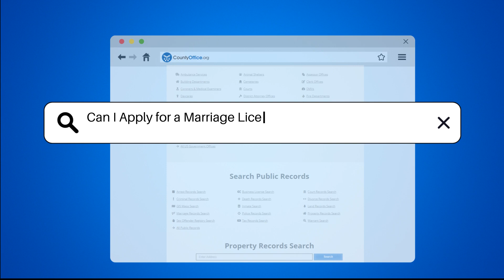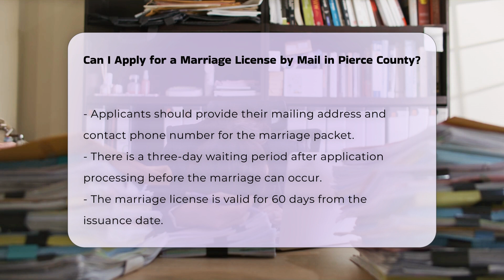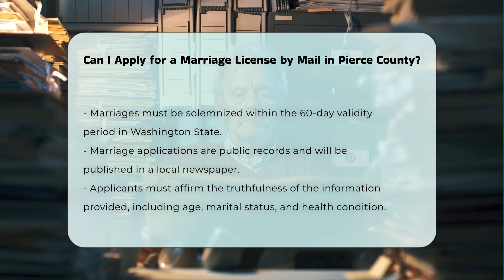Can I Apply for a Marriage License by Mail in Pierce County? | CountyOffice.org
Can I Apply for a Marriage License by Mail in Pierce County? Unlock the convenience of applying for a marriage license by mail in Pierce County, Washington with our comprehensive guide! Learn about the step-by-step process, notarization requirements, necessary documents, waiting period, and license validity. Discover essential information about public records, publication regulations, and affirmation criteria for marriage applications in Pierce County. Stay informed to ensure a smooth and hassle-free marriage license application process.